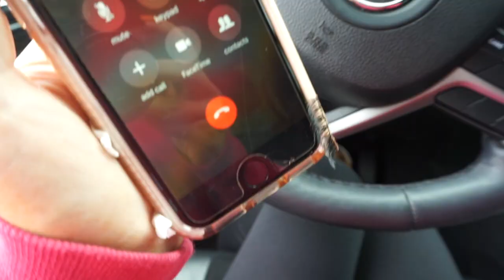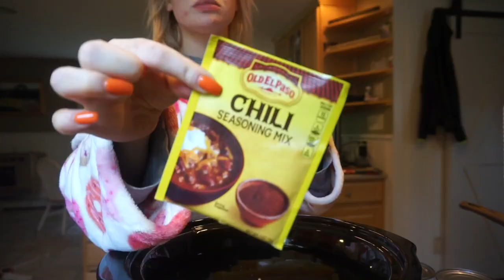VLOG 21 | DRAKE CONCERT & MY TURKEY CHILI RECIPE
instagram + snapchat @isabelgalv

hey everyone! My name is Isabel Galvin. im a 26 year old stay at home mom of two little boys. I started my youtube channel in January of this year and I've been having so much fun with it. I make videos on fashion, beauty, lifestyle, and the ups and downs of being a parent.